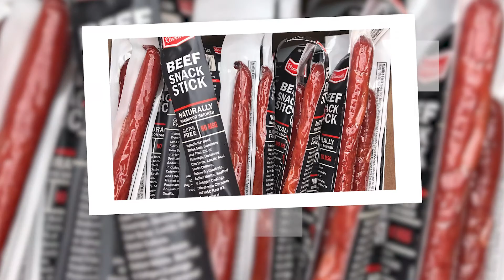News Bites: Feed Your Soul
In this month's episode of News Bites, Sorrina interviews Brandon Minga, co-founder of the House of R.A.D. about the 18th annual Feed Your Soul event. She also recaps our Stick it to Hunger drive-thru donation collection with Klement's Sausage and UMOS, Inc., and Milwaukee's iconic Hoan Bridge lighting up orange for the end of Hunger Action Month.

To purchase tickets to Feed Your Soul, visit FYSMKE.com.